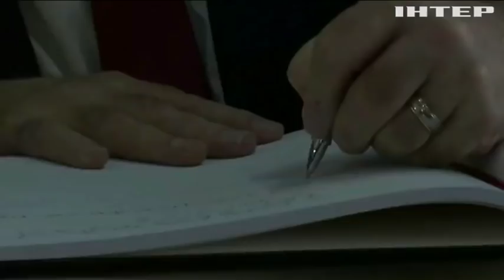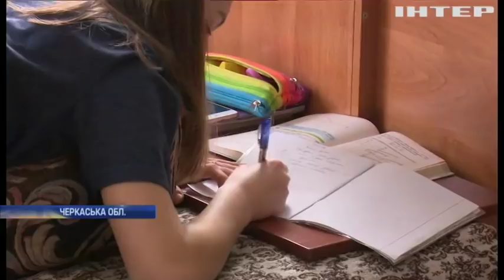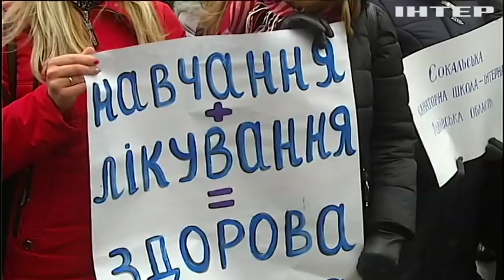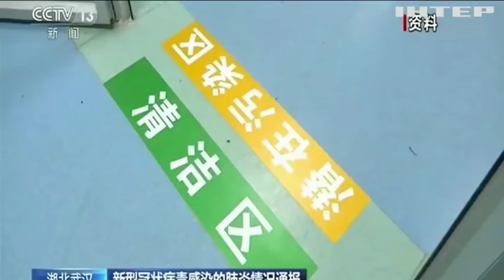Новости 9:00, выпуск за 23 января 2020 года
Дивіться у цьому випуску: Володимир Зеленський розпочав робочий візит до Ізраїлю. Мешканець Дніпра намагався зробити вибухівку і втратив руку. У Черкасах протестують проти закриття спеціалізованої школи.